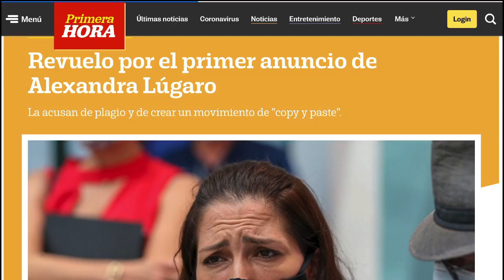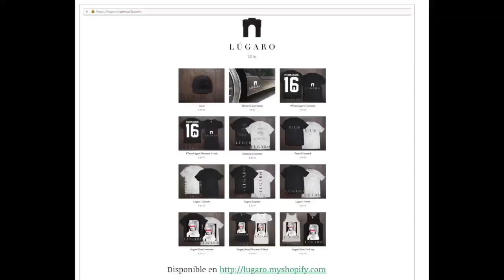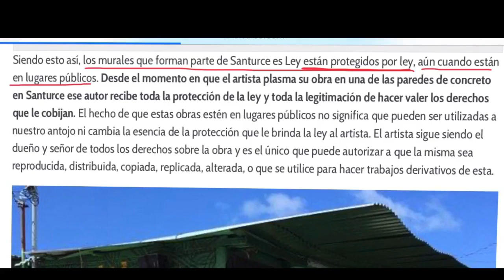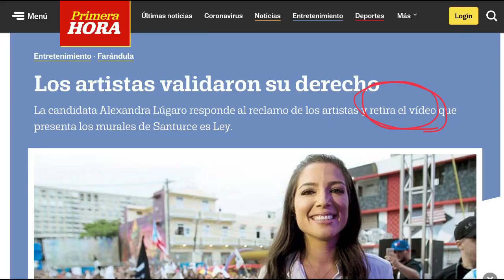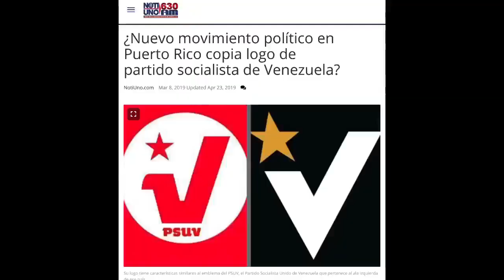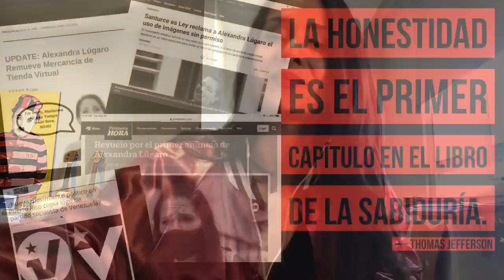¿PLAGIO? EL VERGONZOSO PATRÓN DE DESHONESTIDAD CREATIVA DE ALEXANDRA LÚGARO.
¿SE COPIÓ ALEXANDRA LÚGARO, AGAIN?
Seamos francos, la honestidad intelectual y creativa no es una virtud que la Lcda. Lúgaro posee. No lo digo yo. Analicemos brevemente la EVIDENCIA sobre su trayectoria en torno a controversias previas relacionadas con violaciones a la ley federal de Copyright que probablemente muchos ya olvidaron o no conocen.

“Un candidato deshonesto, ejercerá un mandato deshonesto.”